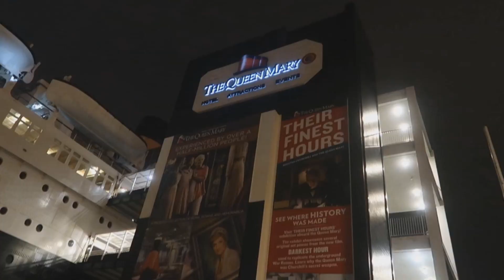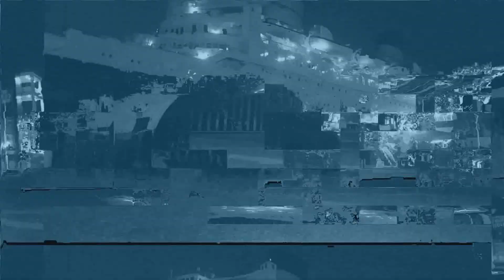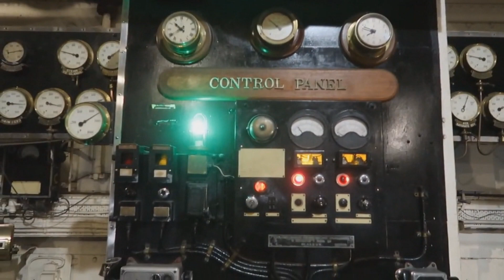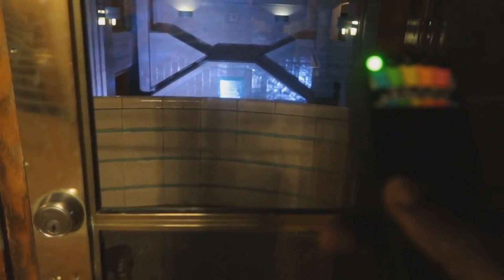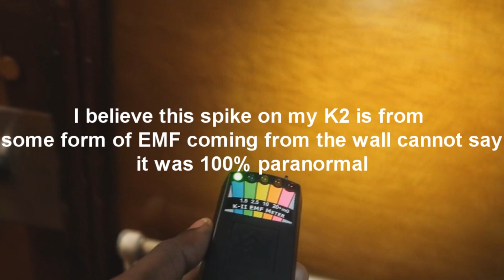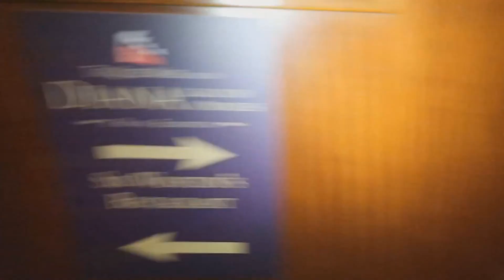Haunted Urbex S1-Ep4: Touring the Queen Mary at 3AM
In this video we will take a look back at when Gary of the Haunted Urbex team explored the RMS Queen Mary; The most haunted cruise ship in the world.